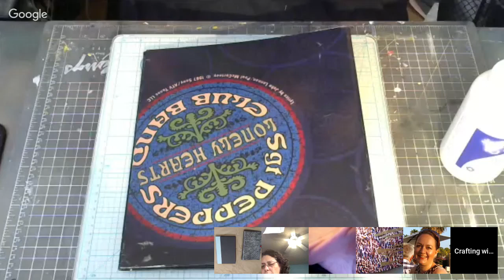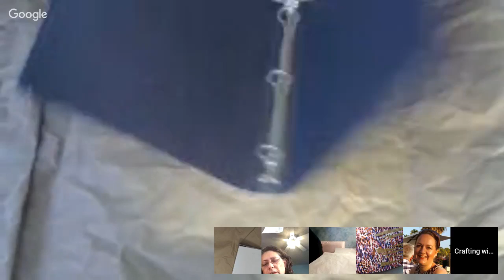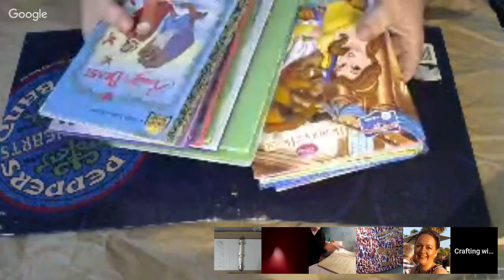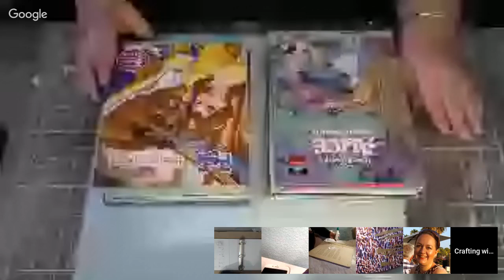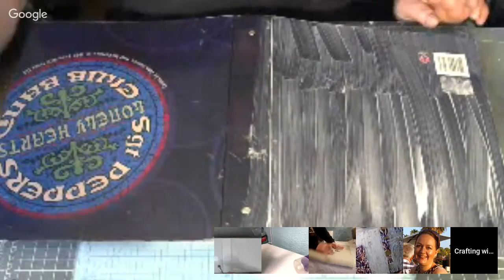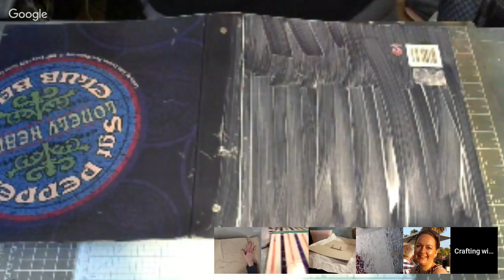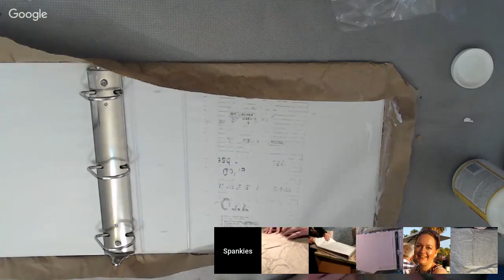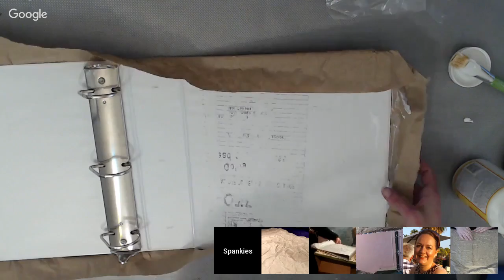Textured covered 3 ring binder with friends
Please Welcome Kathie Volante, Laura Vasquez, Joie Di fi, Spankie Maddison and Katrine Hansento the channel